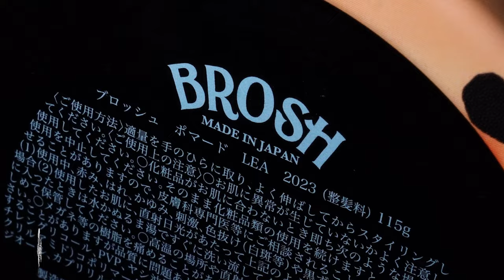POMADE CHỊ BEO - KHÔNG DÀNH CHO TRAI "NGOAN" | 4RAU Barber TV | Review Brosh Love Ear Art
Like videos và subscribes 4RAU để NHẬN QUÀ random trên mỗi video và xem trước những nội dung mới nhất!
Có thể bạn chưa biết:

👉 HOTLINE TƯ VẤN MIỄN PHÍ: 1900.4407

💈 4RAU BARBER SHOP - ADDRESS - CHI NHÁNH GẦN BẠN:

📍Quận 1: 77 Yersin, P. Cầu Ông Lãnh (DELUXE only cắt - cạo gội)
📍Quận 2: 37 Xuân Thuỷ, P. Thảo Điền
📍Quận 4: 360B Bến Vân Đồn (sau lưng GoldView)
📍Quận 7: 19 Tôn Dật Tiên, P. Tân Phú
📍Quận 10: 634 Điện Biên Phủ, Phường 11
📍Gò Vấp: 843 Phan Văn Trị, Phường 7
📍Tân Bình: 81 Bình Giã , Phường 13
📍Bình Thạnh: 100 Bùi Đình Tuý, Phường 12
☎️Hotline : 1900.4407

Recent visitors to the shop include not only local people but also foreigners.